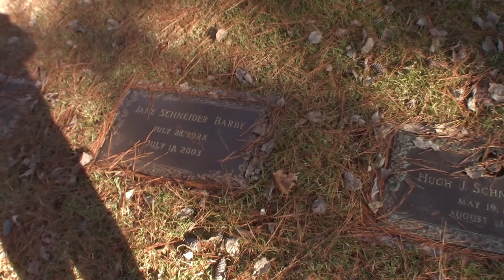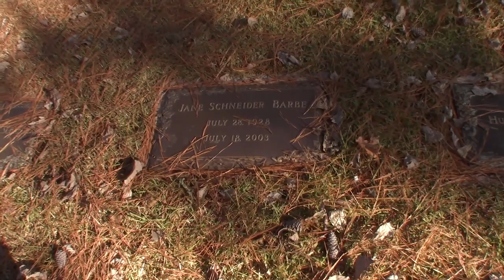The GREATEST TELEPHONE VOICE ever!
A visit to the final resting place of Jane Barbie AKA "The telephone lady",  who's voice was used for over 40 years as the "time and temp" number you could call.